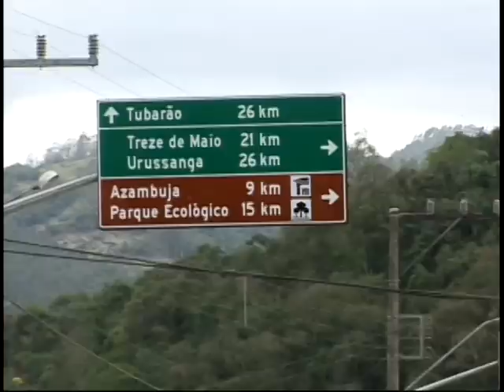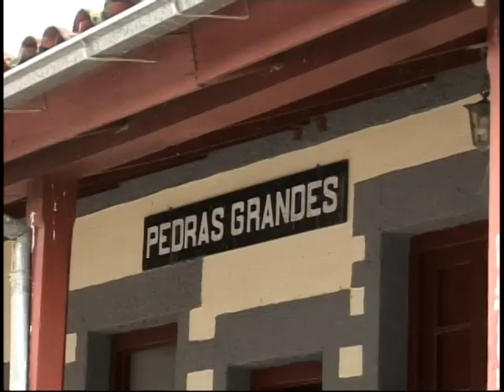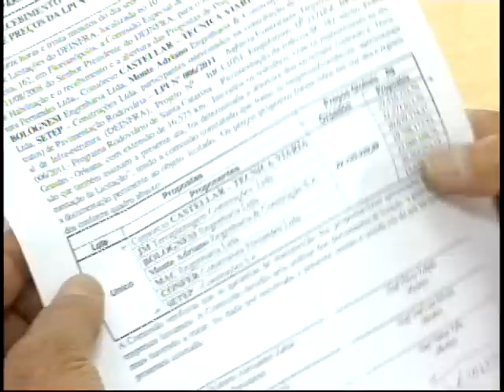Polêmica | Rodovia | Pedras Grande - Orleans | Unisul TV | 2011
No dia 28 de setembro Governador Raimundo Colombo esteve em Pedras Grandes e assinou a ordem de serviço para a obra da rodovia Orleans - Pedras Grandes. Um sonho antigo da região para colocar em prática o projeto Serra Mar. Porém existe uma polêmica na execução da obra. Moradores de Pedras Grandes não querem que a rodovia passe por dentro da cidade. Confira os detalhes na reportagem de Vivian Sipriano e Marco Paixão.